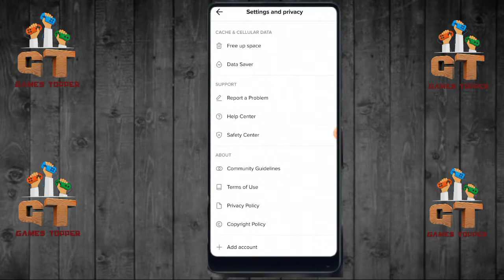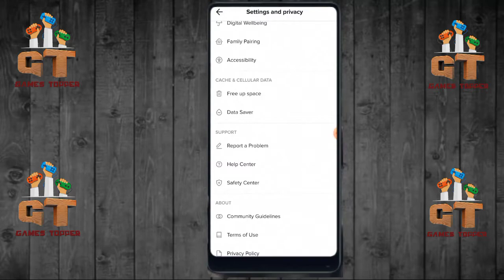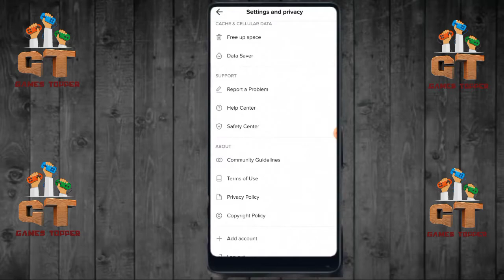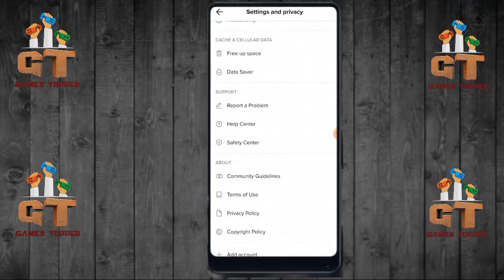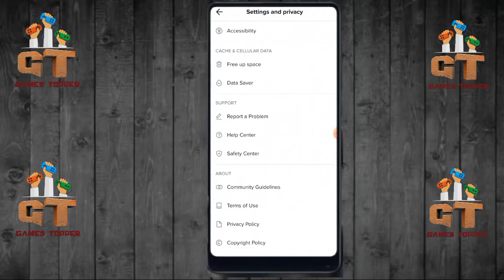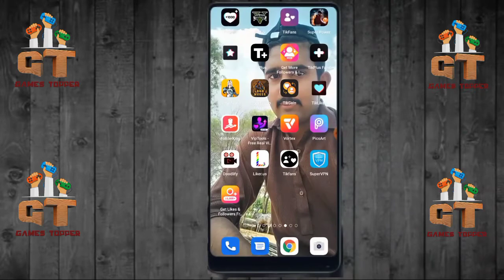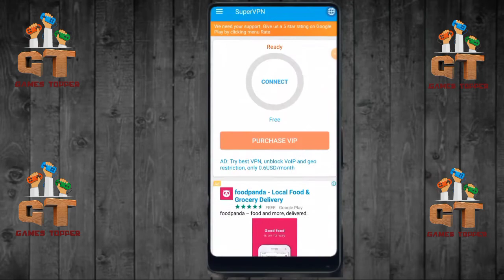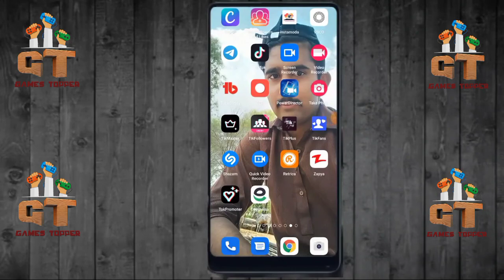News updates For New and small Tiktok Users Must Watch How to Use tiktok in pakistan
Tiktok Big Update For Pakistani Users | Chotey User Ki Eid Ho Gai Ab | Tik Tok Big Update | Tiktok Big Update For Pakistani Users | Chotey User Ki Eid Ho Gai Ab | Tik Tok Big Update

SohailTricks

About: Games_Topper is the channel where you can find All the best videos, Earning tutorials, Best Apps reviews, Free internet, make money online, And More about Technology
Channel owner: Ansar